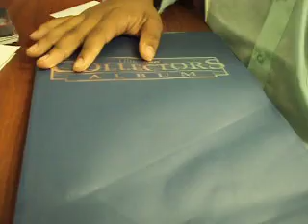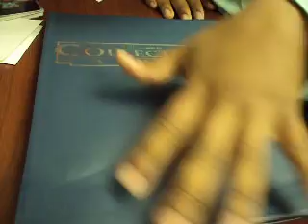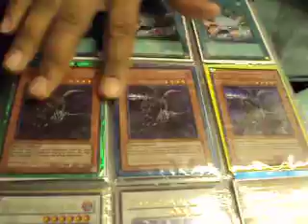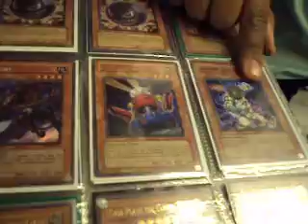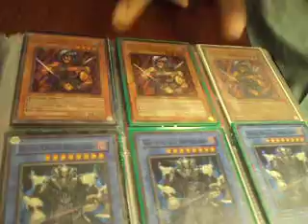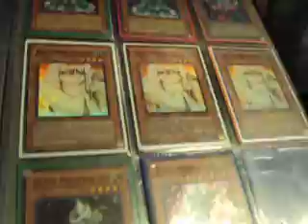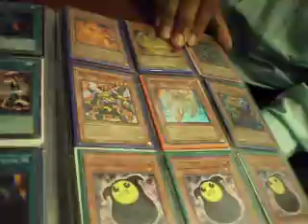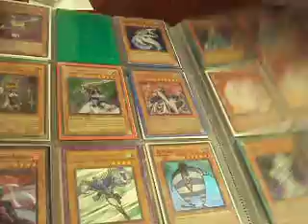12-6-09 YUGIOH TRADE BINDER UPDATE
THESE ARE THE FOLLOWING RULES ASA USUAL

1 I DO NOT SEND FIRST!! IF I HAVE MORE REFS THEN YOU AND U COME TO ME U SEND FIRST THAT IS THE BASIC RULE OF YOUTUBE TRADING AND IM HERE TO ENFORCE IT

2. IF U COME TO ME AND IF U HAVE MORE REFS THEN ME I WILL TALK TO 7 RANDOM REFS OF URS TO MAKE SURE U ARE TRUSTED AND IF U ARE THEN I WILL SEND OUT FIRST

3. MONEY OFFERS ARE FIRST PRIOIRTY WHEN NEGOTIATING WITH ME ON TRADES SO ANYTHING ELSE COMES AFTER

4. NEW RULE WHEN WE AGREE TO A TRADE AND I GIVE U MY ADDY I WILL GIVE U 72 HOURS TO BACK OUT OF THE TRADE AND IF YOU BACK OUT WITHIN THE 72 HOURS AND EXPLAIN A LIL BIT AS TO WHY U BACK OUT THEN THAT IS FINE AND NO ACTION WILL BE COMMITED HOWEVER, AFTER 72 HOURS(WHEN IT HITS THE 4TH DAY) U CAN NOT BACK OUT AND IF U BACK OUT AFTER 72 HOUR PERIOD THEN I WILL PUT U ON MY BADTRADERS/HALL OF SHAME LIST

5. IF U SEND OUT FIRST AFTER THE 3RD DAY I WILL GIVE U 2 WEEKS IF I DO NOT RECIVE WITHIN THE 2 WEEKS EXPLAIN URSELF AND DEPENDING ON MY OPINION I WILL DECIDE UR REP ON THIS ONE

6. OFFER FOR THESE CARDS I DO NEGOTIATE BUT I WOULD LIKE YOU GUYS TO OFFER THOUGH IM VERY BUSY ATM THAT IS WHY, ANY LOWBALL OFFERS WILL NOT BE RETURNED

7. I DO HAVE AIM YAHOO, MSN IF U WOULD LIKE TO HIT ME UP THEY ARE AS FOLLOWD

AIM=IMFAM0USKING

YAHOO=DROD121087

MY WANTS ARE AS FOLLOWS

HIGH WANTS
DARK ARMED DRAGON( GOLD OR SECRET)
DDRAWS
SILVERWIND BLACKWING MONSTER
MEIZUKI
PLAGUE SPREADER
JUDGEMENT DRAGON
D. PRISION
PS3
ITOUCH
BABOON MAT
GADGET MAT( NOT THE HOBBY LEAGUE KIND)
HONEST( I VALUE THIS KIND OF LOW CAUSE OF THE REPRINTING SO LIKE 20 FOR SECRET 25 FOR GHOST)
BRIONIC ICE DRAGON
ALLY OF JUSTICE CATASTROPHER
THUNDERKING RAIO
ULTIMATE ZOMBIE MASTER
HOLO PYRAMID TURTLE
MEDIUM WANTS

GOLD SARC
GOLD BOTTOMLESS
SUPER BOOK OF MOON
MORPHING JAR CP OR ANY HOLO ONE
RED EYES DARKNESS METAL DRAGON
BLACKWONG ARMOR MASTER
BLACKWING ARMOR WING
JINZO
GREEN BABOON(AS A THROWIN)
YELLOW BABOON
HOLO NIMBLE MOMONGA
HOBBY LEAGUE GIANT RATS
SOLAR RECHARGE
TEMPIST MAGICIAN
TRAGODIA
LOW WANTS
JINZO
JINZO-RETURNER
HOBBY LEAGUE GADGETS
BLACKWING GALE
BLIZZARD BLACKWING
HOLO MOJA
DARK BRIBE HOLO
SOLEM JUDGMENT
HOBBY LEAGUE KYCOO
FOSSIL DYNA
ANYTHING GOOD

ALSO SHOUT OUT TO TEAM AFTER SHOCK PREVIOULSY KNOWN AS TEAMTHUNDERCATZ LINK TO THER CHANNEL SUB TO THEM AND TELL THEN LOSTSOULJAXX978 SENT YA